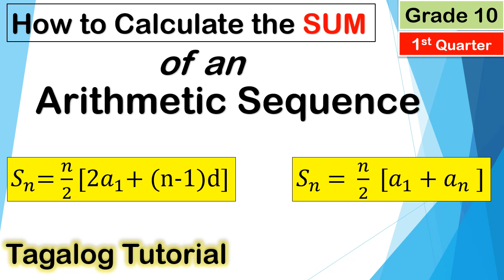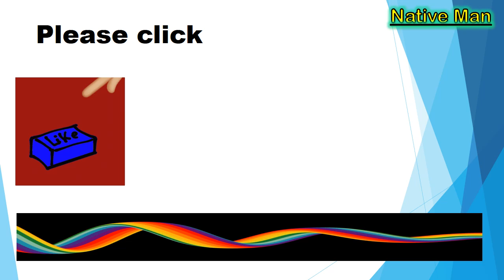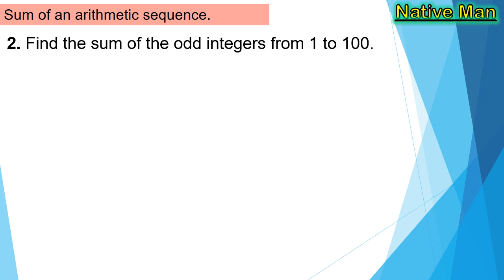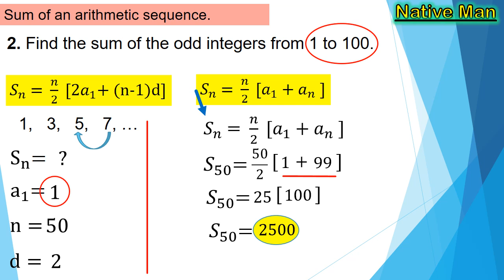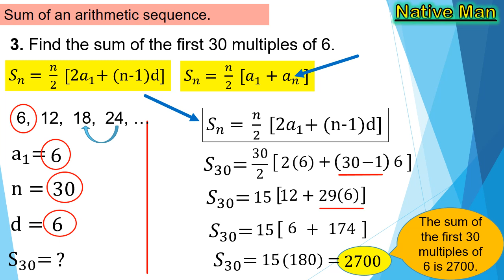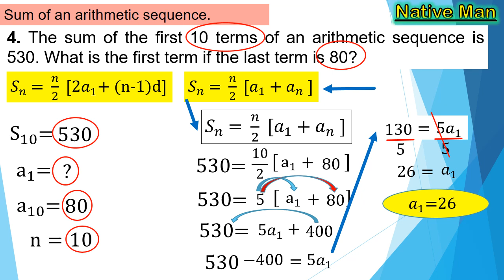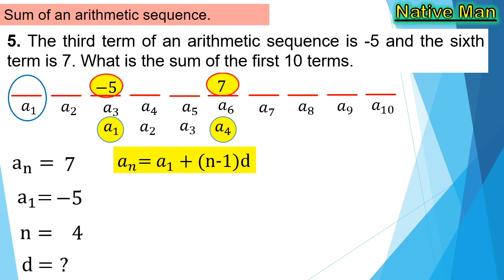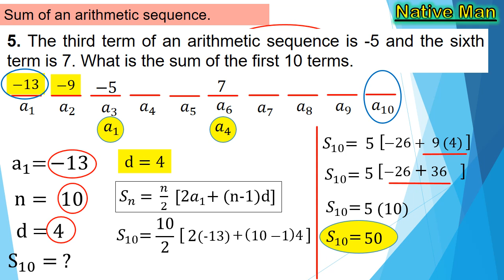[Tagalog] Sum of Arithmetic Sequence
This video lesson discussed how to solve or calculate the sum of an arithmetic sequence. It presented different examples from easy to difficult in step-by-step process. This lesson is based on the K to 12 basic curriculum or MELC.